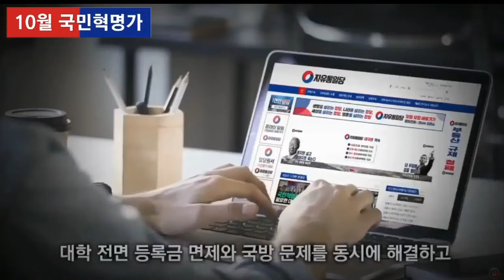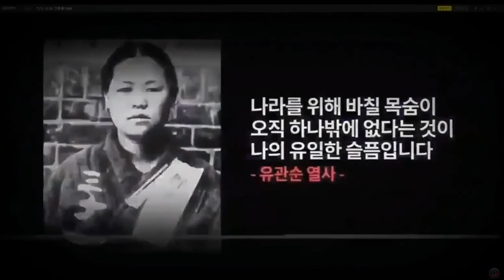10월 국민혁명가